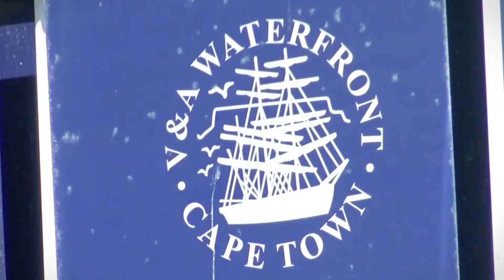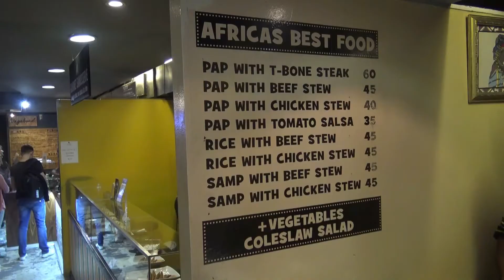CITTA' DEL CAPO - SUDAFRICA #2 (Waterfront, Acquario & Signal Hill)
Salve a tutti! Ecco un altro video dedicato al bellissimo viaggio che ho fatto in Sudafrica. Ecco cosa ho visto durante la seconda giornata a Città del Capo: sono al Waterfront ovvero il quartiere più ricco della città dal quale è partita una mini crociera in barca a vela; ho visitato la Nobel Square dove ho mangiato prelibatezze in un mercato ricco di cibi africani e non; sono andato al bellissimo acquario di Cape Town (non potete perdervi i granchi giganti!) e per finire sono salito sul Signal Hill, la collina da cui è possibile vedere a 360° la città dall'alto!